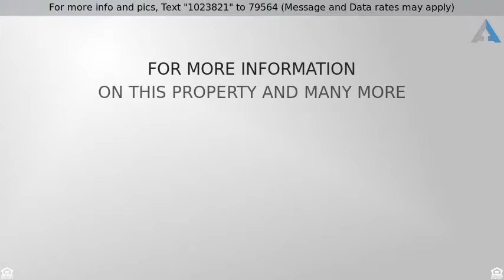Priced at $279,900 - 351 Market St, Middlesex Boro, NJ 08846-1428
Ranch, Single Family - Middlesex Boro, NJ

Pristine updated Ranch with vinyl siding, thermal windows, custom moldings/trim/doors plus many recent upgrades! Finished basement with full bath. Adjacent to municipal pool! Fenced rear yard with two storage sheds! Sky lite in kitchen! Family room off kitchen! All existing blinds remain! Garage opener and attic fan "as is". Flood insurance required. Current owner pays  $2001 per year.